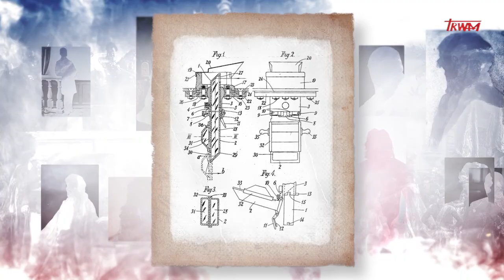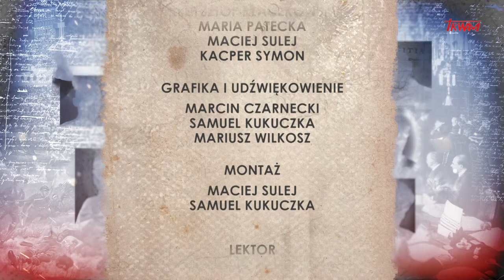Poczet wielkich Polaków: Rudolf Gundlach